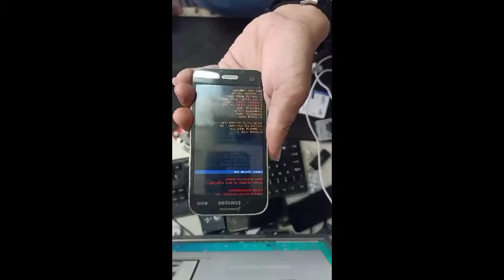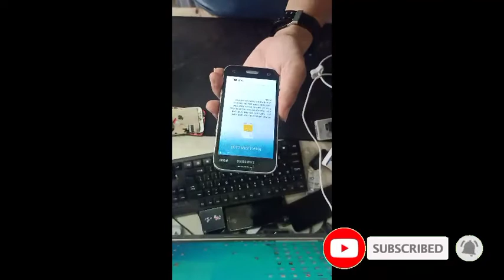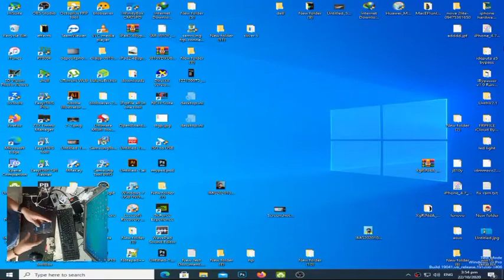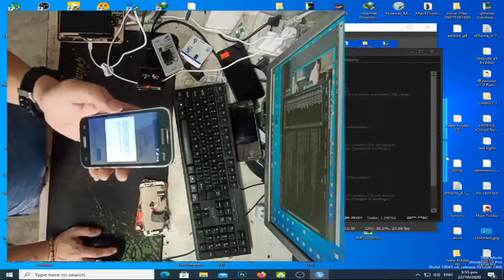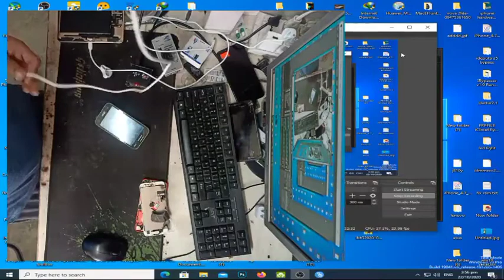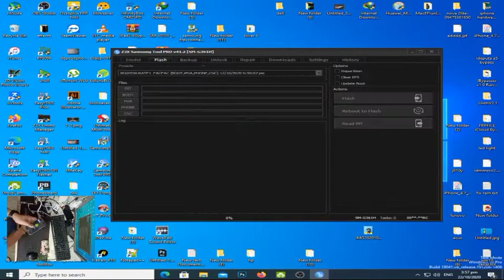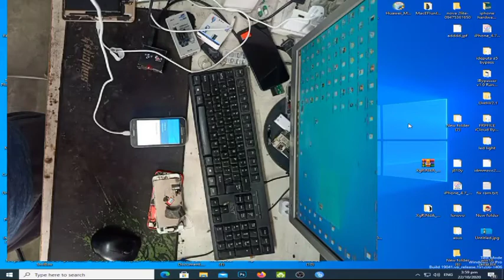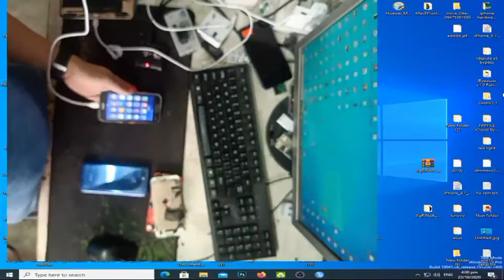SAMSUNG GALAXY CORE PRIME (SM-G361H) REMOVE PASSWORD AND GOOGLE ACCOUNT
this video is about removing password and remove google
account. tools that i use is z3x pro.

toturial updates.